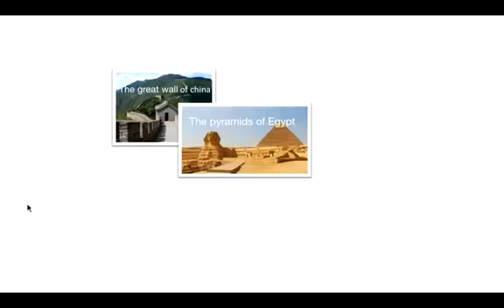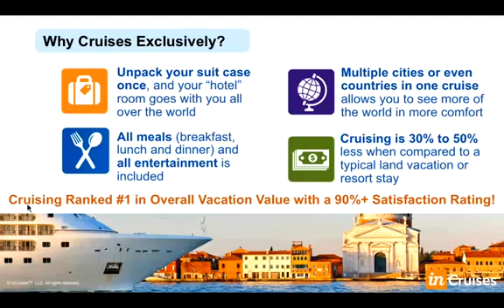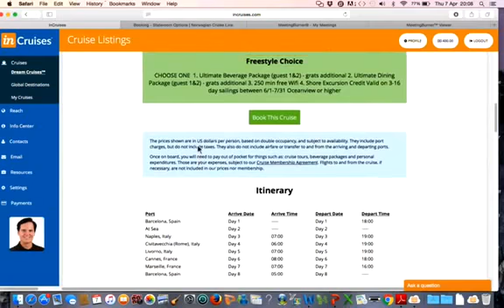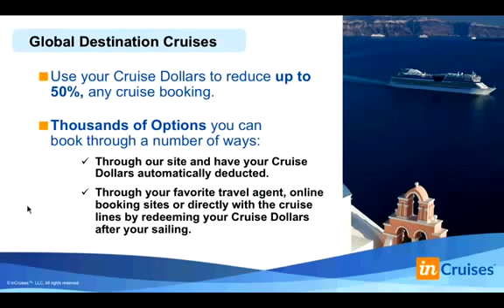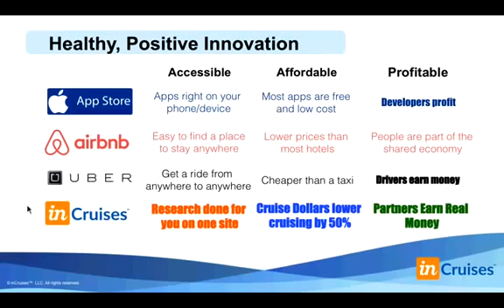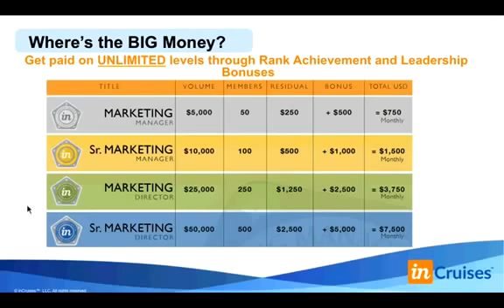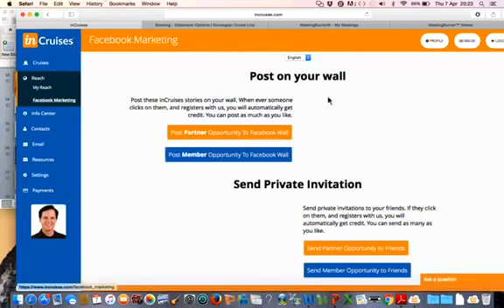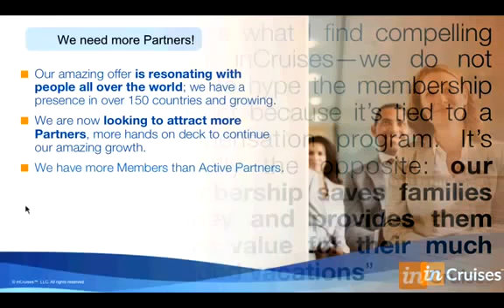InCruises Company Presentation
We are a 'total game changer' for the way family's plan, save and pay for their holiday vacations.

We were created to make cruising more accessible, affordable and even profitable for millions of people worldwide.

We take the hundreds of millions of dollars spent on cruise advertising and give it directly to the most powerful marketers on the planet – YOU!

If we are a match, please get back to the person who invited you to this video and let him/her know: I want in!